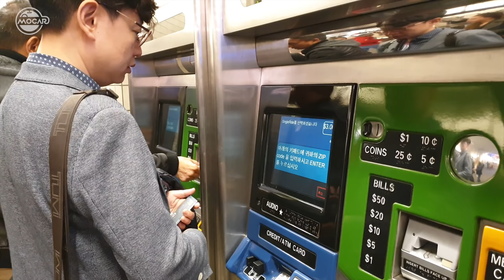제네시스 전기차 민트(MINT) 사전공개 파티 가보니...장차 어떤 차의 콘셉트일까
제네시스 전기차(EV) JE1 콘셉트가 나왔습니다. 이름은 제네시스 민트(Genesis Mint Concept).

해외 미디어와 셀럽등을 대상으로 세계 최초로 공개하는 파티를 열었는데 제가 뉴욕 왔다는 소식에 초청을 해주셔서 즐겁게 살펴 볼 수 있었습니다.

이 차는 2인승 소형 전기차 콘셉트인데요. 꽁꽁 싸매 놓은 깜짝쇼로 기자들을 놀라게 했습니다. Big Apple Small Car 라는 캐치프레이즈로 공개했습니다.

그런데 이게 과연 정말 2인승 전기차가 될 것인가 궁금합니다. 어쩌면 이 디자인을 유지하고 크기만 키워서 CUV가 될 가능성도 있으니까요.

공개 파티 장소도 독특한데요. 뉴욕 토박이들도 이 장소를 보신 분들은 몇 없을겁니다. 뉴욕에서 어제(15일)에 최초로 공식 오픈한 건물, 베셀-허드슨야드(Vessel-Hudson Yards)라는 곳이었어요. 건물을 오픈하면서 처음으로 펼쳐진 공식행사인 셈이죠.

놀라운점은 이 예술 건축물이 제네시스의 시그니처 컬러라 할 수 있는 구리색+회색의 대비를 이용해서 지어졌다는 점입니다. 마치 제네시스를 위해서 지은 건물 같은 느낌이었어요.

출장 와있어서 영상을 많이 올리지 못하고 있는 점 죄송합니다. 영상이 좀 적체 되고 있는데 편집 노예님이 열심히 하고 계시니 금방 해소 될 것 같습니다.